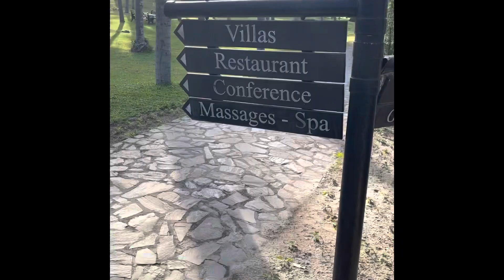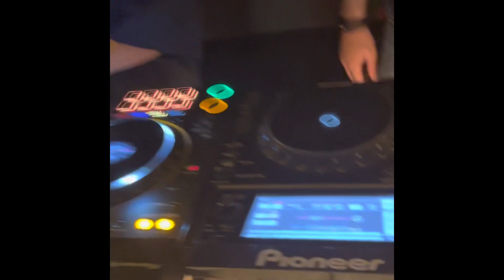Mui ne Vietnam 2023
Wonderful Mui Ne Vietnam , a seaside beach city very popular for the great surfer ( kite, windsurfers and board surfers).  A great blend of any kind of activity. Sand dunes , fresh seafood everywhere and incredible beaches .  A vibrant nightlife of live music and Dj.  Cuisine from all over the world but not at inflated pricing .